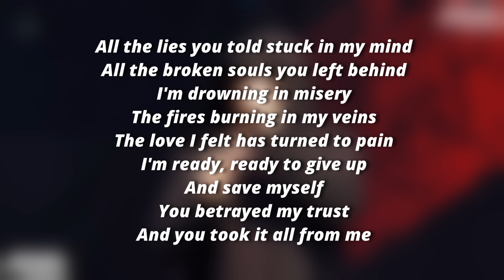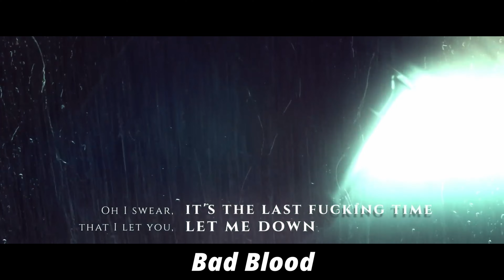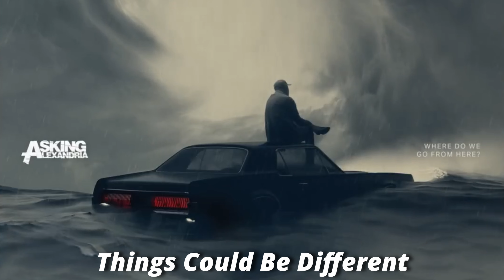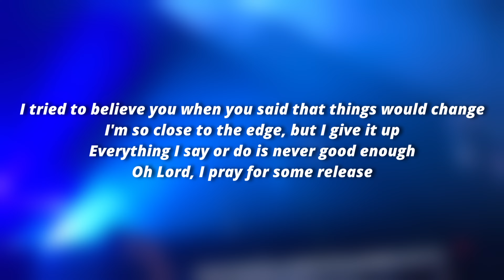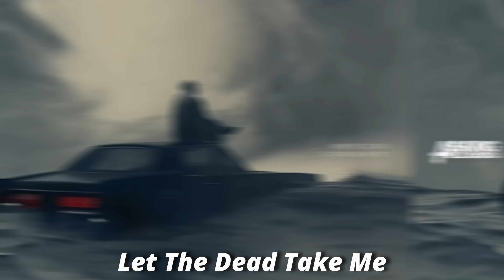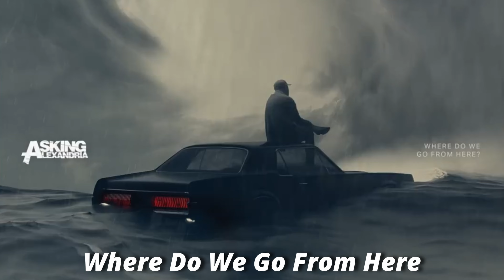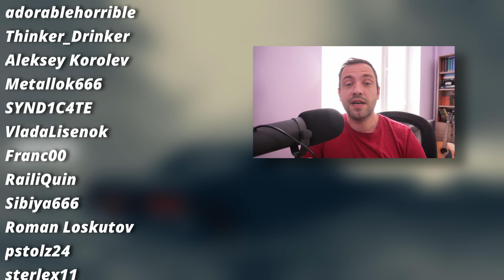Asking Alexandria Where Do We Go From Here ОБЗОР АЛЬБОМА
И действительно, куда дальше-то?